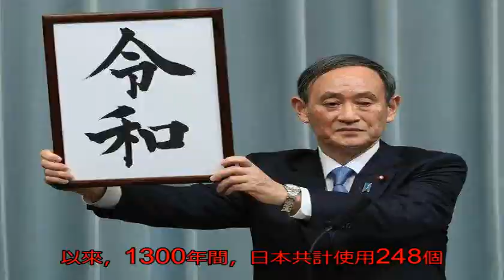為什么只有明清兩朝的皇帝沒有改年號？_朱祁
原標題：為什么只有明...